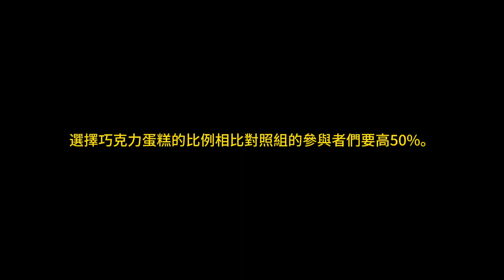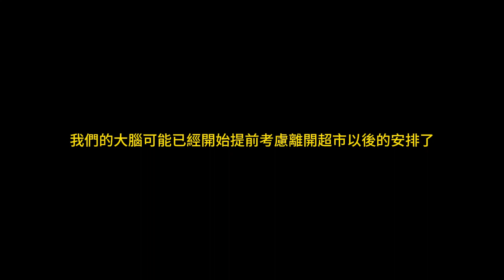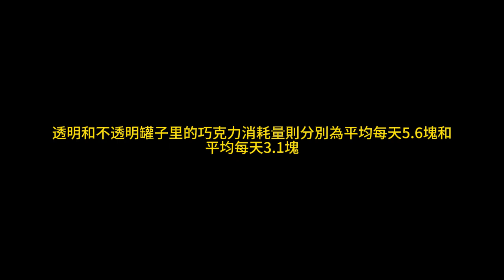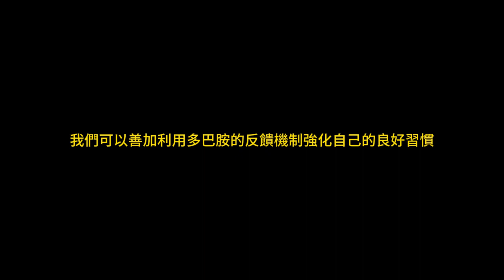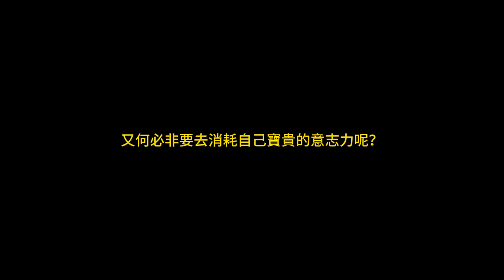自律，一種可以養成的習慣（第六章）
第六章 如何構建自律的環境
水能載舟、亦能覆舟。
我們為自己所構建的周邊環境對於自律的培養來說
是一把殺傷力極強的雙刃劍。
我們需要戰略性地運用“眼不見為凈”的策略來消除各種外界幹擾
降低來自多巴胺的刺激以使自己更加專注
同時還要設計一條最為便捷省事的路徑以便做出最佳的決策。